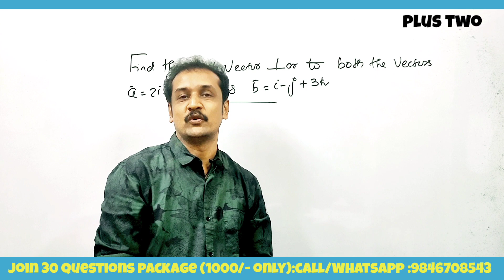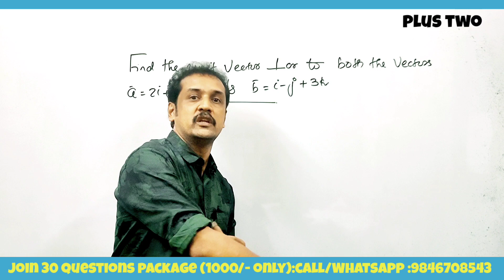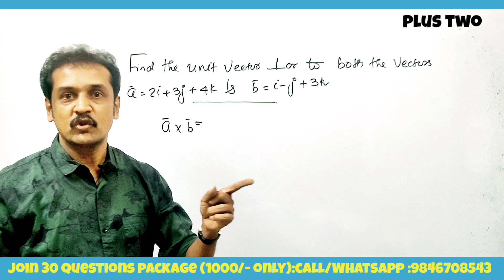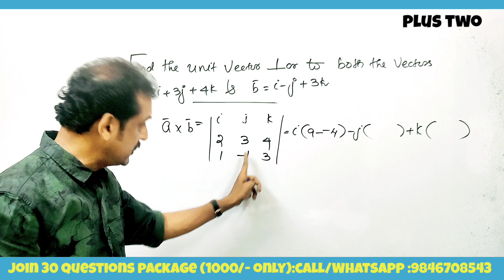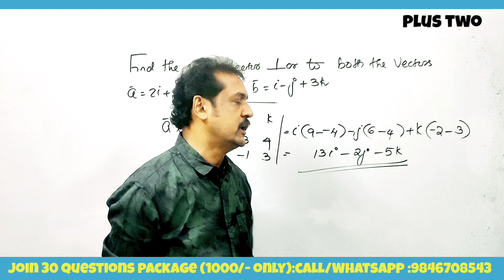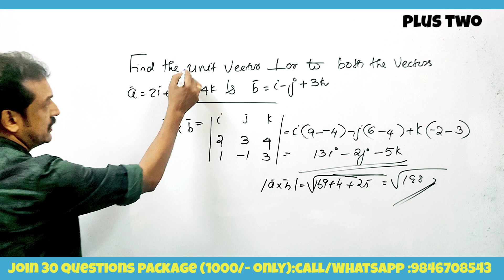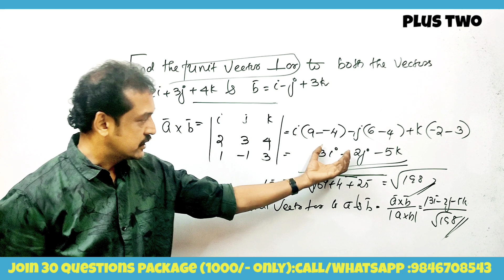പ്ലസ് ടു ഇമ്പ്രൂവ്മെന്റ് ക്ലാസ് maths | vectors | subhash sir